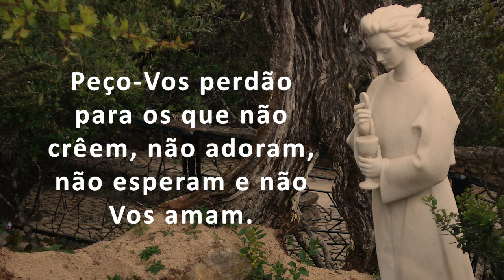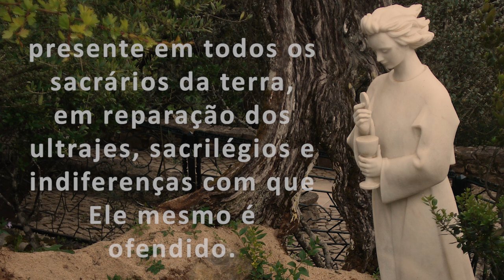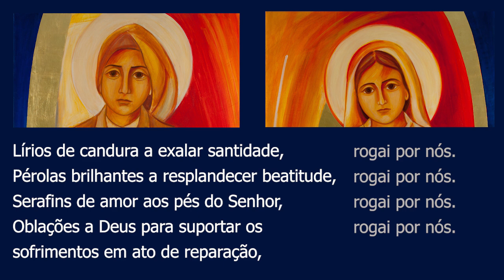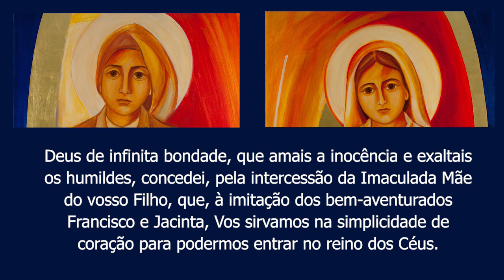Dia 2 - Novena a Santa Jacinta e São Francisco Marto (Pastorinhos de Fátima)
Pedir a graça de abrir a porta do próprio coração ao projeto de Jesus Cristo.
Meditação Bíblica: “Jesus cai pela primeira vez”.
Mensagem de Fátima: “Oferecei continuamente ao Senhor orações e sacrifícios, como ato de reparação por tantos pecados com que Ele é ofendido, e de súplica pela conversão dos pecadores”.